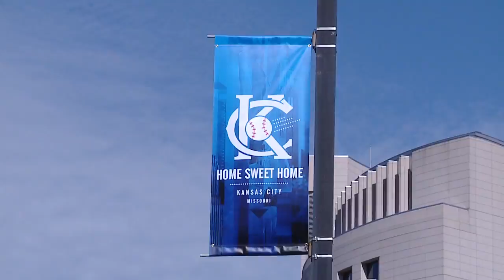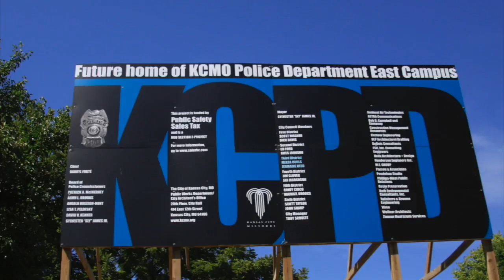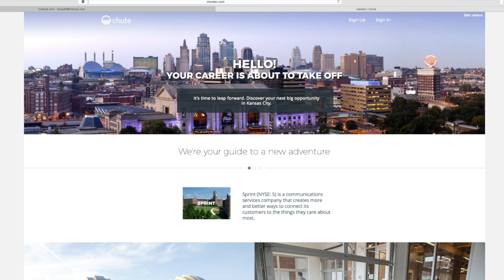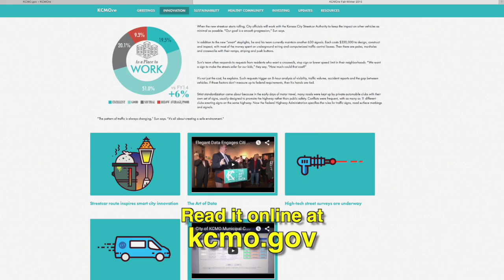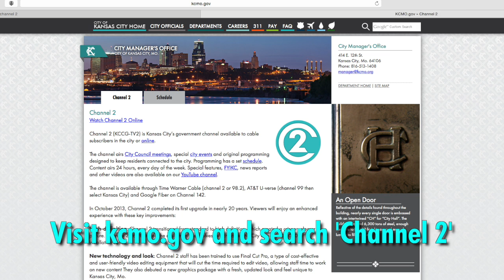The Weekly Report - October 23, 2015 - City of Kansas City, Missouri